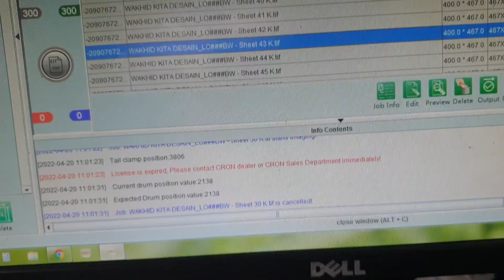20220420 110205 LABO